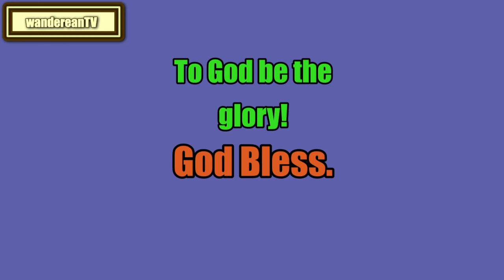The Book of Job || Jameison-Faussett-Brown Commentary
Introductions
Old Testament:
Genesis
Ecclesiastes
Song of Solomon
New Testament:
Matthew